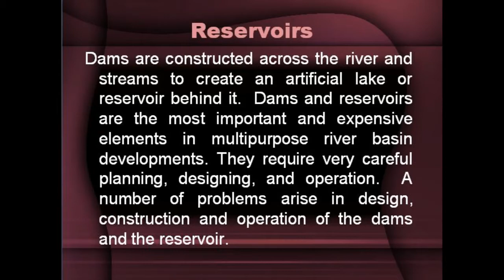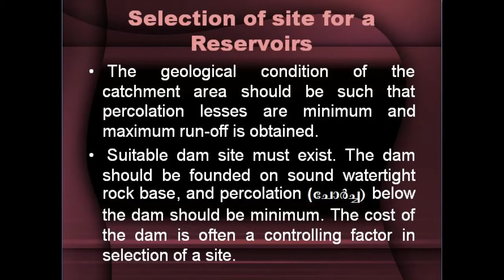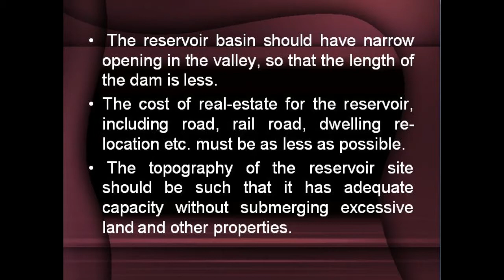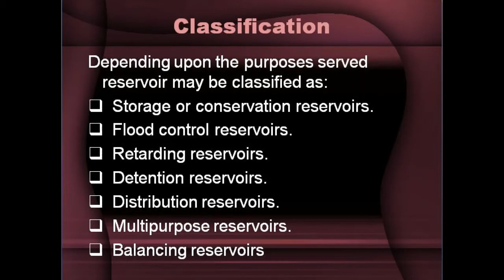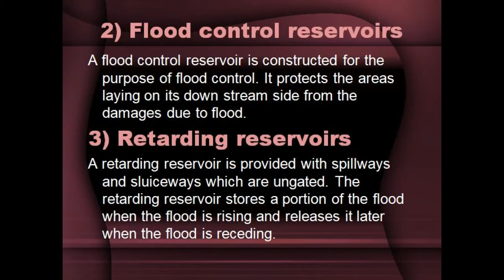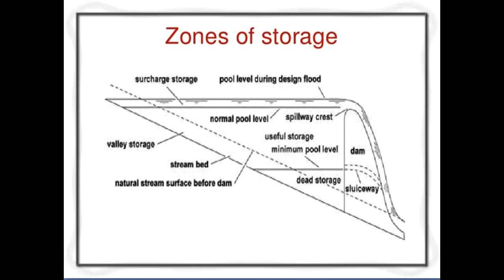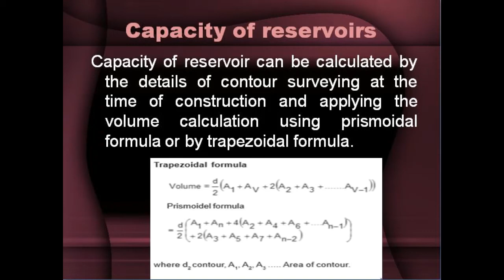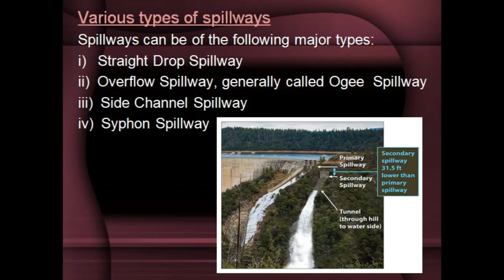Irrigation Part 5